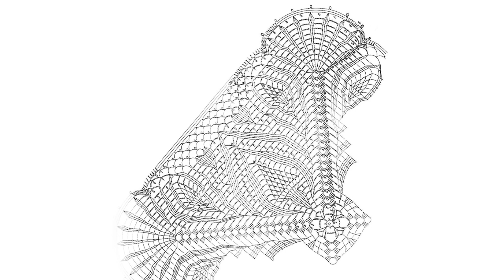Квадратная салфетка крючком, Эльза, 1-4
Квадратная салфетка крючком
Ширина - 42 см
Диагональ - 50 см
Крючок - 1.75 мм
Пряжа - 100% мерсеризованный хлопок, 500 м / 150 г
Расход пряжи около 435 метров или 130 г